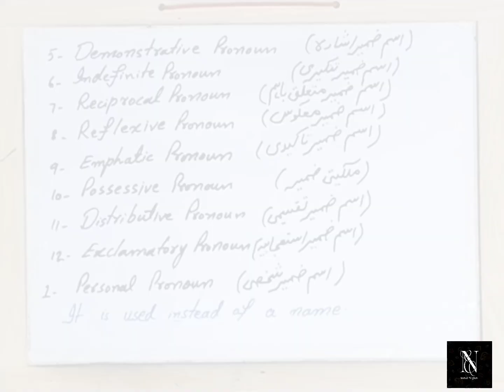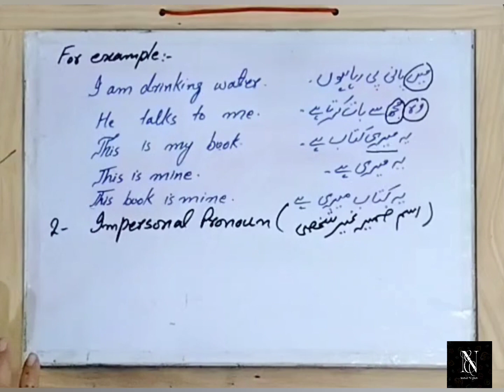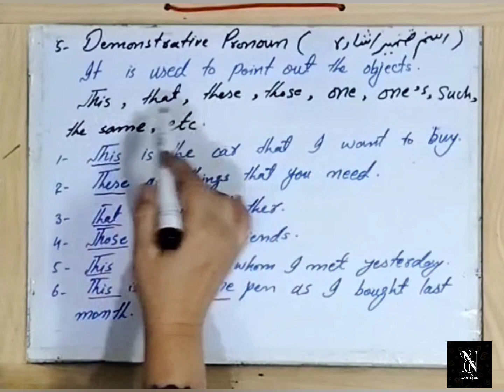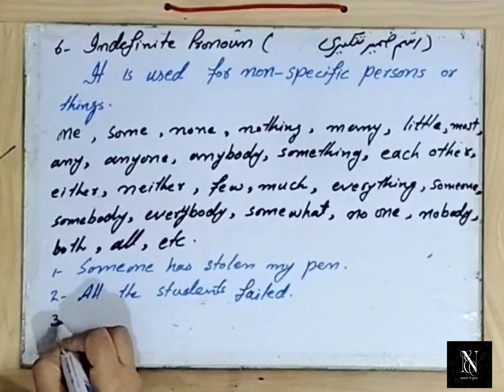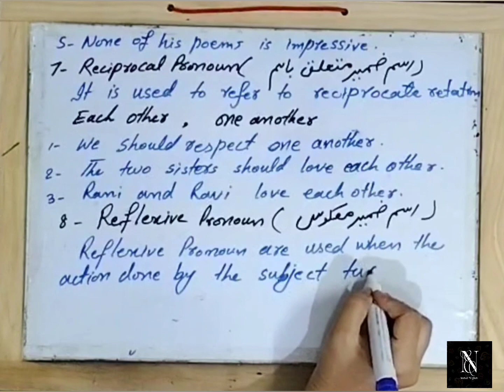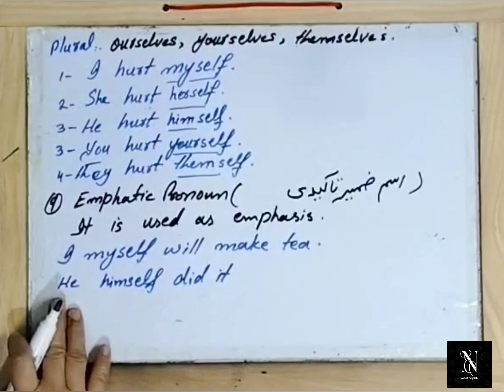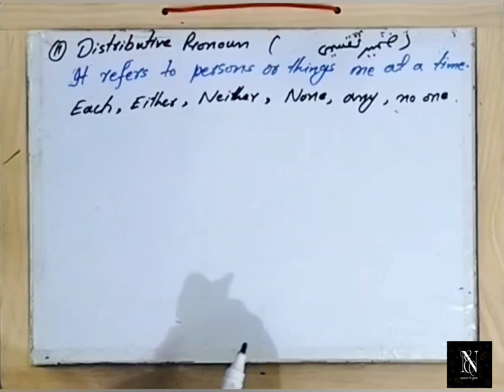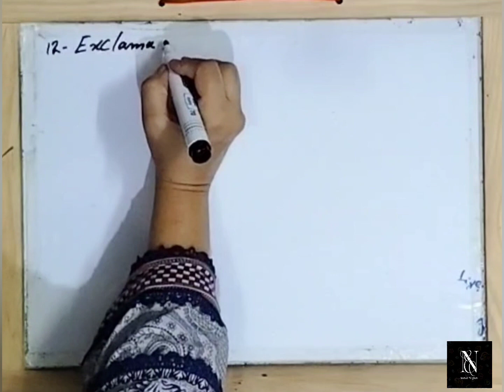Pronoun / Parts of Speech / Pronoun and its Kinds in English Grammar / Definition / Nobel English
Hi! I hope , This video will be helpful for Students.
 It will Enhance their knowledge of English Grammar. They will learn Grammar in easy way.
This video will improve your weakness in English. They will be able to translate  into English.
They will also get command at English Grammar. They will be able to change sentences into Negative and Interrogative Form. They will also be able to identify Tenses. They will learn Part of Speech with example in easy way. they will also Learn conversion of Tenses.

And you will Enjoy also.